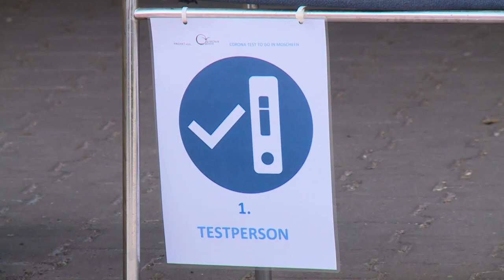Corona-Pandemie: Was die Ampel-Parteien planen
Die Ampel-Parteien wollen die epidemische Lage von nationaler Tragweite Ende November auslaufen lassen. Stattdessen soll es neue Gesetzesregelungen geben, mit denen einige Corona-Maßnahmen fortbestehen können. Ihre Pläne im Einzelnen.